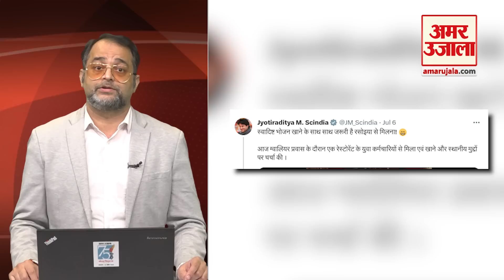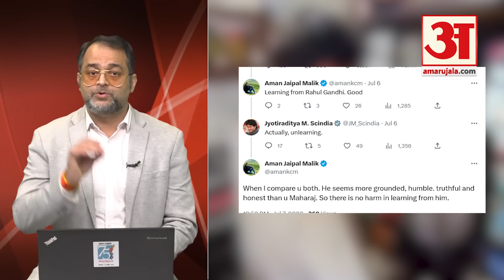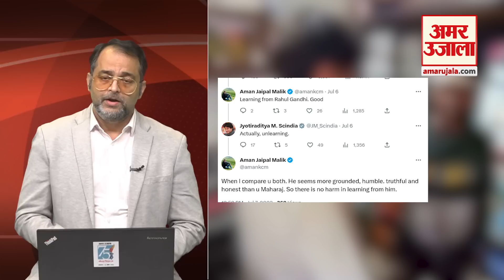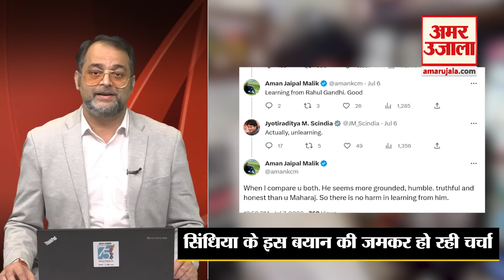MP Elections 2023: Rahul Gandhi के समर्थक से भिड़े Jyotiraditya Scindia! Gwalior । Congress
MP Elections 2023: Rahul Gandhi के समर्थक से भिड़े Jyotiraditya Scindia! हमेशा सोशल मीडिया पर एक्टिव रहने वाले केंद्रीय मंत्री और करीब दो साल पहले कांग्रेस छोड़कर भारतीय जनता पार्टी में शामिल होने वाले दिग्गज नेता ज्योतिरादित्य सिंधिया अब ट्विटर पर राहुल गांधी के एक कथित समर्थक के साथ भिड़ते दिखे।